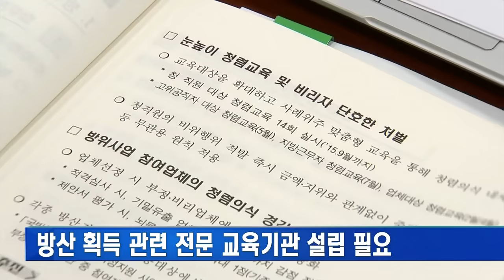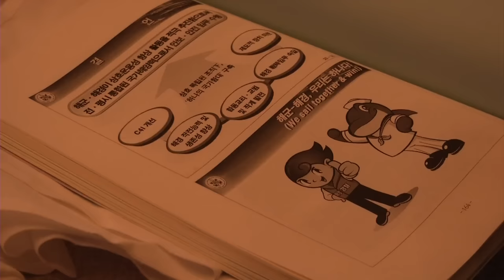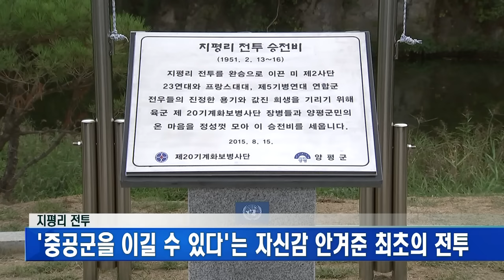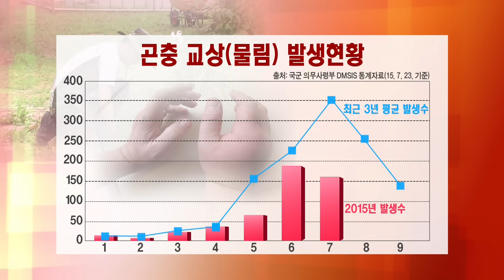9월 17일 국방뉴스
1. 획득전문대학 설립 검토 중
2. 제주 해군기지에 군함 첫 입항
3. 육.공군참모총장 이.취임식
4. K-21 강습도하 성공적 선보여
5. 해군과 해경, 이제는 함께 가야할 때
6. 지평리 전투, '크롬베즈 TF 연결작전' 의미 재조명
7. 한국광복군 창군 75주년 기념식
8. 장병 건강관리: 교상 질환 예방
9. 김진무 박사의 북한군 이야기